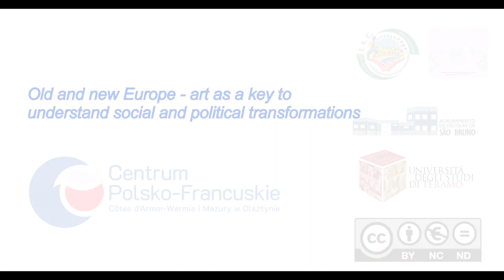Make movies with your mobile. Part 5: Creating scene's character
One scene, different impressions – do you think it’s possible? Of course it is! We’ll show you how you can modify your scene’s character to surprize your viewers!

Young participants of Erasmus+ project “Old and new Europe – art as a key to understand social and political transformations” will use this technique to share their knowledge and impressions about artworks and history with their mates from Poland, Portugal and Italy.
This is the 2nd part of our tutorial, follow us to learn more - how to shoot, act, animate, and what are important legal issues.

Project partners: Istituto comprensivo Folignano-Maltignano, Universita di Teramo, Agrupamento de Escolas de São Bruno (Caxias) and Stowarzyszenie Na Rzecz Edukacji Dzieci i Rozwoju Obszarów Wiejskich WROTA.